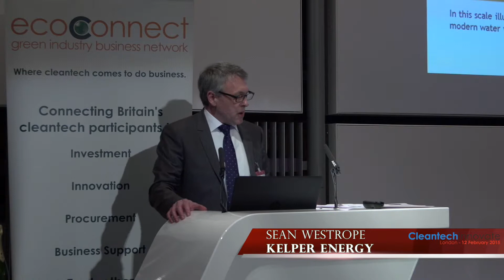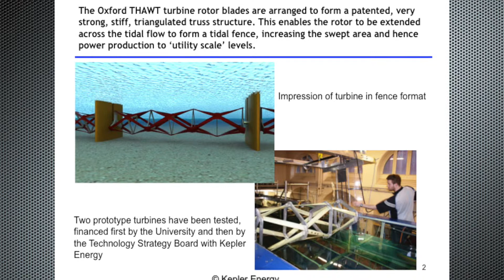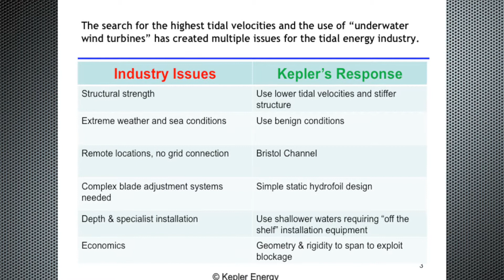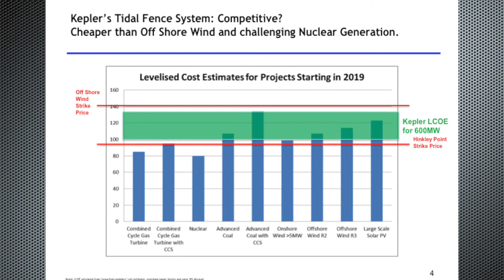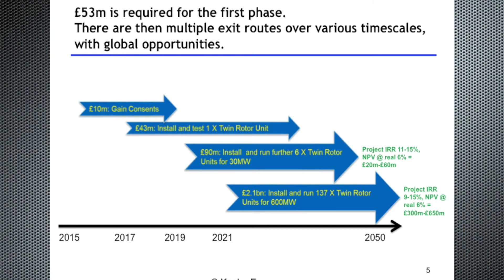Cleantech Innovate - Kelper Energy - Sean Westrope